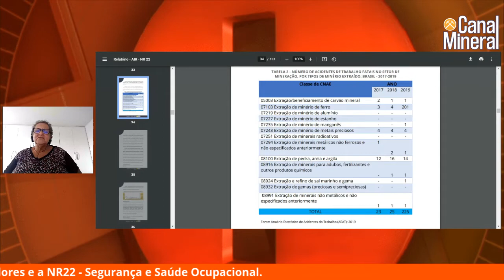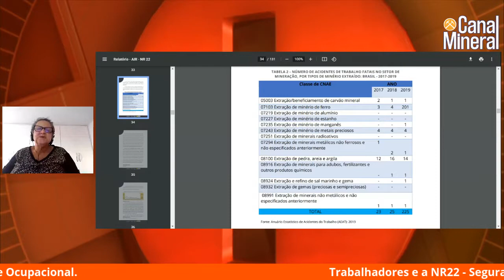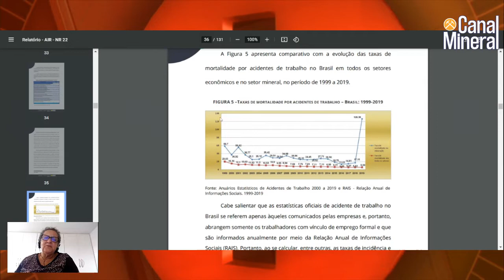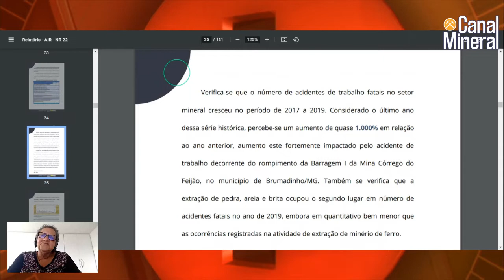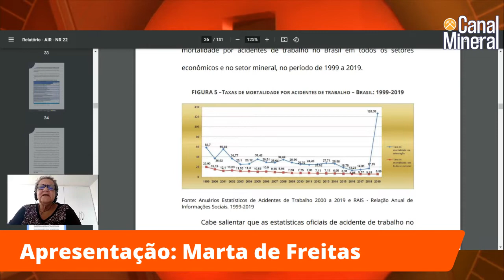Trabalhadores e a NR22 - Segurança e Saúde Ocupacional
Programa Segurança, Saúde e Mineração - Edição 002 - 27/10/2021
Apresentação: Marta de Freitas
Produção: Canal Mineral

Link relatórios:

Relatórios de AIR - Normas Regulamentadoras de Segurança e Saúde no Trabalho

ANEXOS - Rompimento da barragem B I da Vale S.A. em Brumadinho/MG ►